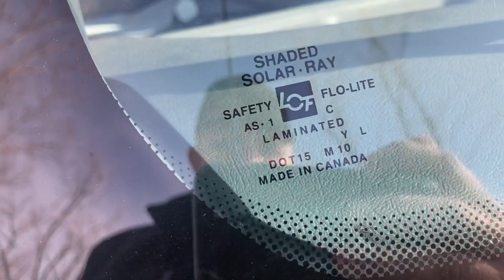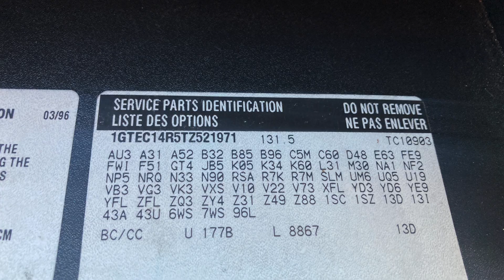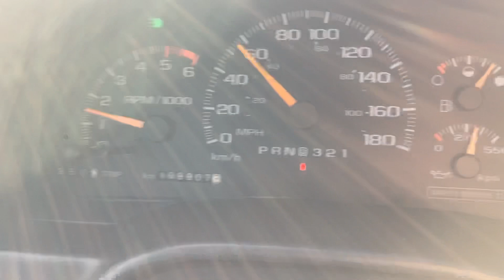FOR SELL 1996 GMC Sierra 1500 low kms